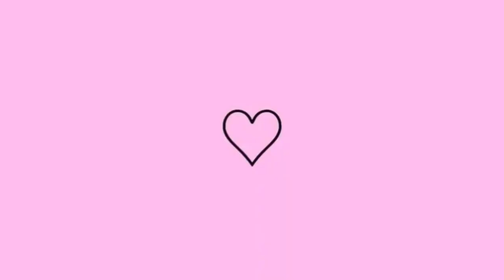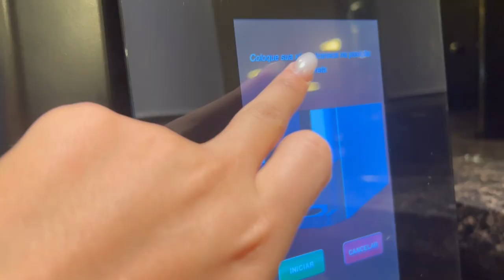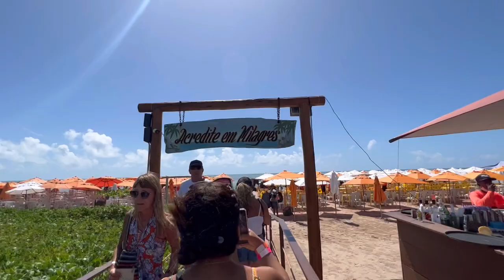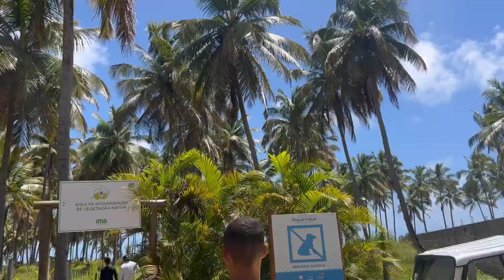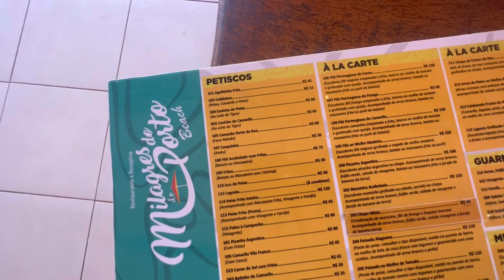VLOG EM SÃO MIGUEL DOS MILAGRES - VIAJANDO SOZINHA / restaurante,look,valores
Viajando sozinha em São milagre dos milagres, acompanha toda a viagem 💖